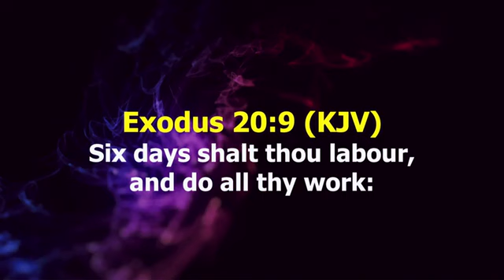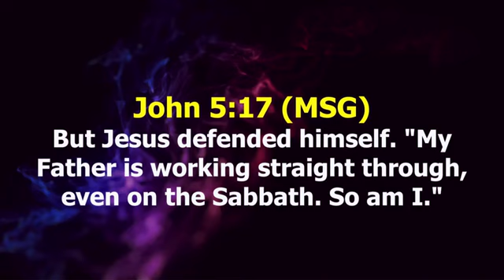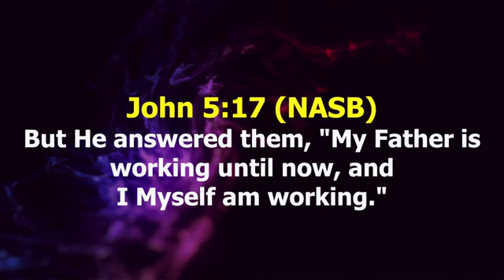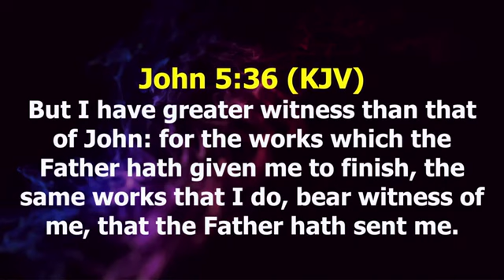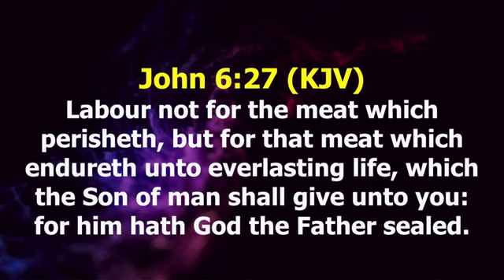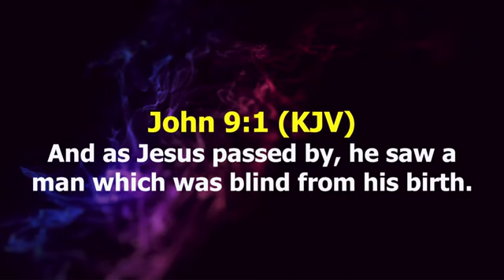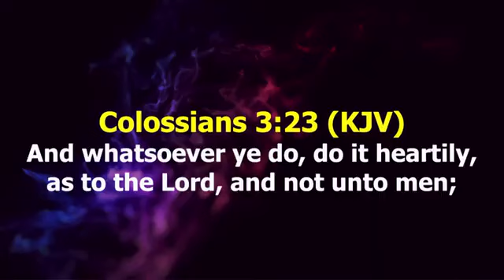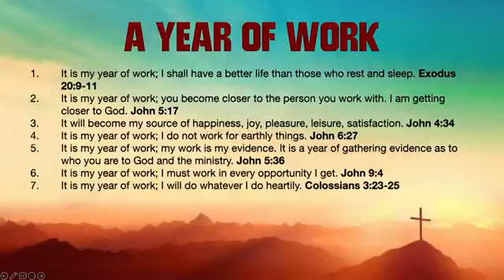Tsalach Night 2023 at the Qodesh - A Year of Work || Dag Heward-Mills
Tsalach Night - A Year of Work || 31st December 2023
The First Love Experience @ The First Love Centre, Accra - Ghana.